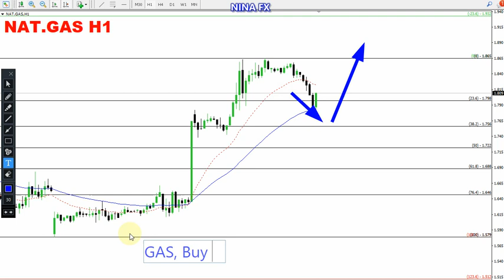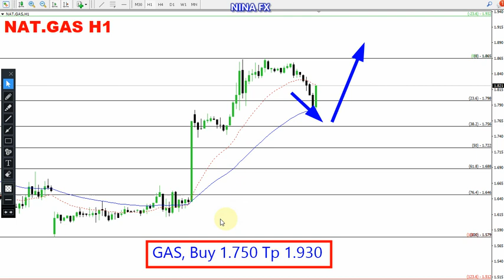Natural GAS Daily Forecast for February 23, 2024